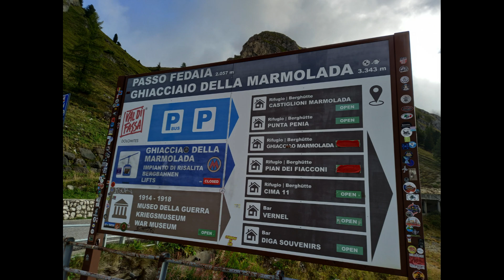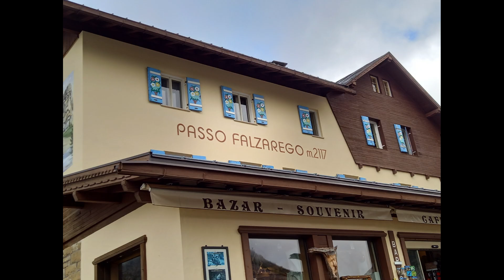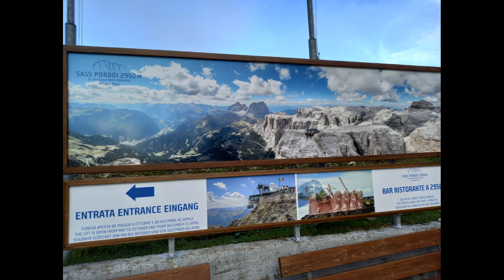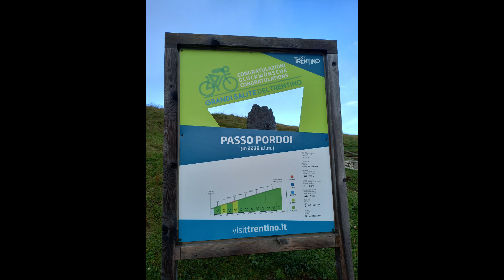Le nostre belle escursioni 2 - Marmolada - Cortina d'Ampezzo, Corvara e Passo Pordoi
Anche quest'anno il gruppo amici di Avellino ha trascorso la tradizionale vacanza annuale in Trentino, quest'anno collocati dall'organizzazione di Vitaletà prezzo Pozza di Fassa, il celebre e meraviglioso comune nella Val di Fassa , sempre sotto la guida esperta della bravissima organizzatrice Anna Ciech. L'hotel Trento è stato una location attraente, funzionale e accogliente, con una ottima cucina e personale gentile, disponibile e molto in gamba. Numerose le attività proposte e le occasioni di intrattenimento piacevoli e divertenti, con il contributo anche di alcuni ospiti...
Le numerose escursioni facoltative proposte sono state interessanti e coinvolgenti